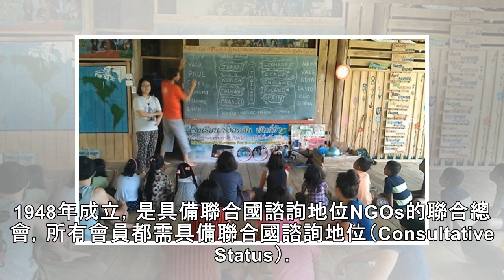NGO國際出擊 台灣海外援助聯盟受邀出席聯合國CoNGO會議 - 政治 - 自由時報電子報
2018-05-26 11:54 〔特派記者呂伊萱／瑞士日內瓦26日報導〕台灣海外援助發展聯盟（Taiwan AID）本月初接受非政府組織聯合總會（CoNGO）邀請，參加在泰國曼谷舉行的「CoNGO亞太區域委員會議（RCAP）」，分享台灣公民社會組織在世界各國推動聯合國永續發展目標的成果與經驗。CoNGO為具聯合國諮詢地位的組織，其首席副會長李奇（Cyril Ritchie）相當友台，特別邀請台灣...